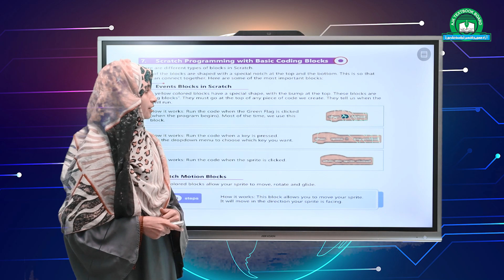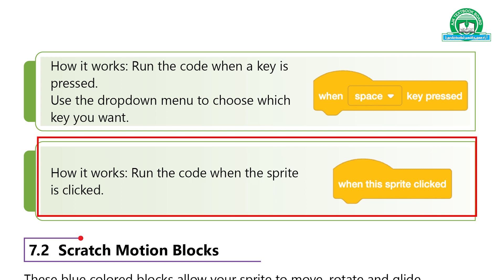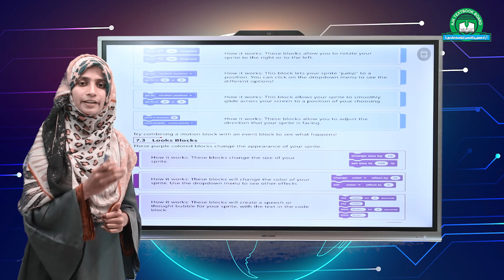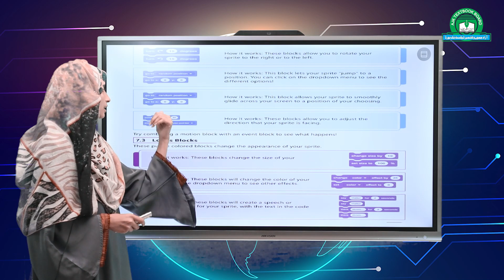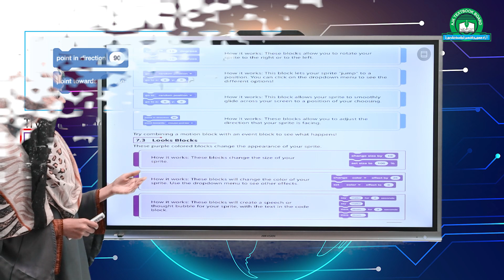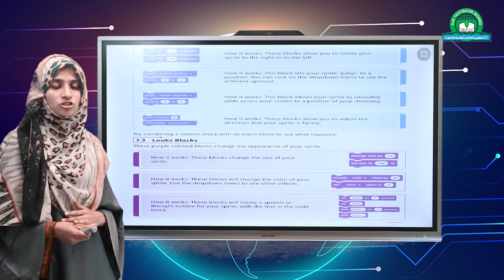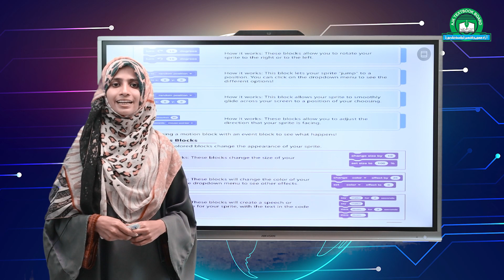Computer Science 6 Unit 6 Lec 5 Scratch Programming with Basic Coding Blocks